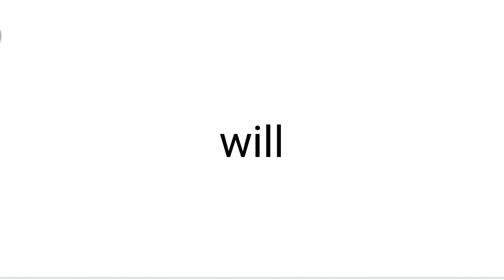My name will be revealed when this video reaches more than 2k views and 1k subs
name reveal !